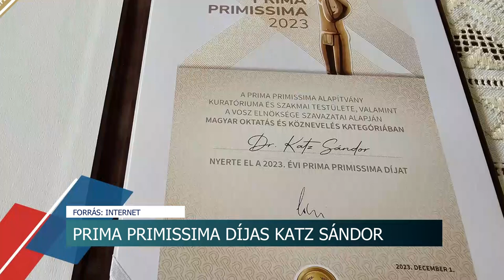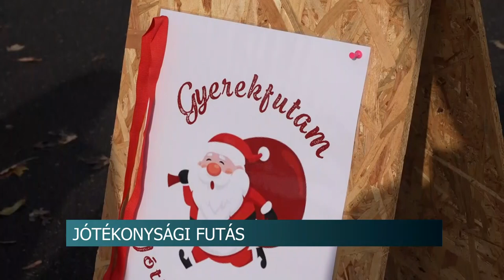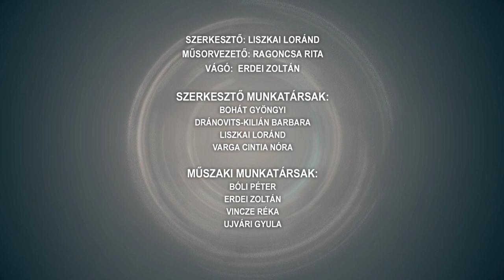Híradó - 2023.12.05.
Tartalom:
- Találkozó - a hazai acélipar jelentős szereplői tárgyaltak Szekszárdon
- Advent Dombóváron - meggyújtották az első gyertyát
- Mikulásváró - A Nagycsaládosok Tolnai Egyesülete szervezett programot a legkisebbeknek
- Nyílt nap Szekszárdon - a turizmus és vendéglátás ágazat iránt érdeklődők nyerhettek betekintést az oktatásba
- Advent első vasárnapja Tamásiban
Regionális hírek:
- Adventi időszak - A helyi termelők is gyertyát gyújtottak Pécsen
- Jótékonysági licit - elárverezik a Siófoki mézeskalács várost
- Adventi Civil Börze - karácsonyi adománygyűjtés jótékonysági futással